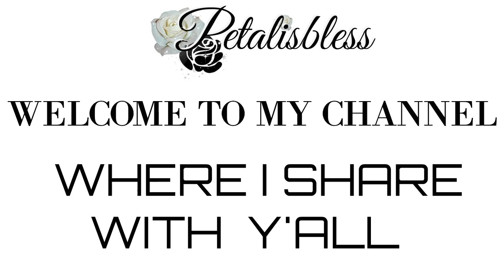DIY GLAM CHRISTMAS TABLESCAPE | DIY DOLLAR TREE / TOTALLY DAZZLED CHRISTMAS TABLE DECOR IDEAS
Hey guys!!! today I will be sharing with you how I decorated my Christmas table.

DIY DOLLAR TREE GLAM FAUX MIRROR CANDLE HOLDER WALL SCONCE the one above the dining table

I have permission to use this song done by my nephew Apt416
You can find the full version of his songs on Instagram
@apt416music  and tell him petalisbless sent you 😘
This song is called Wavy.  When you go on his page he has a link to Soundcloud and thats where you find his music.

➤  I  would love to see what you created !!!

➤ Video Editing Software Used: iMovie
➤ Camera Used To Shoot: Sony@5100